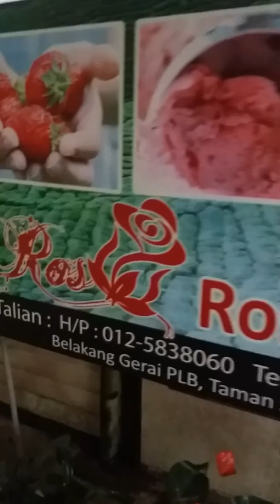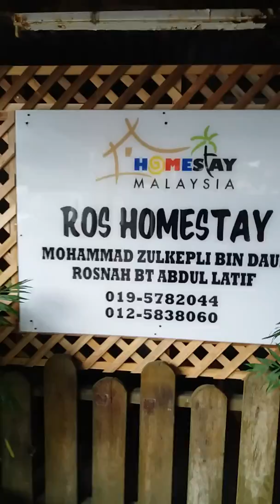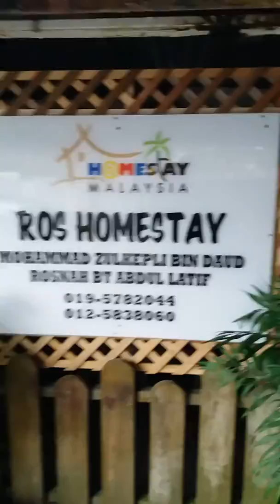Ride cameron highland..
Ride hujan sepanjang jalan..ikut jalan raub..sungai koyan keluar ringlet.. 3 motor je kali ni..menginap di chalet kak ros..kg sedia.